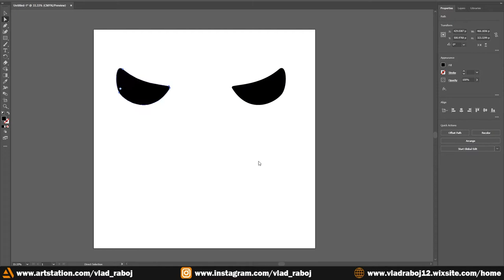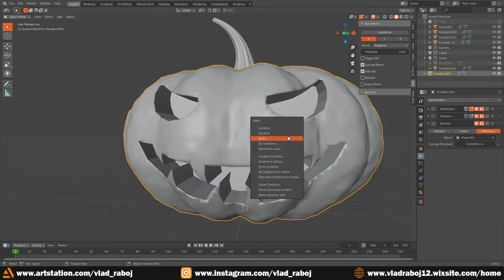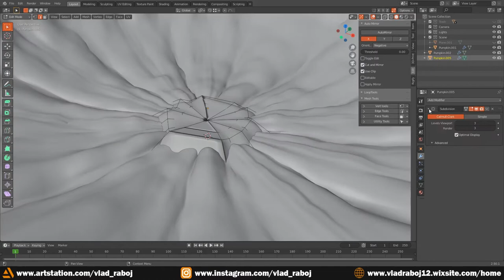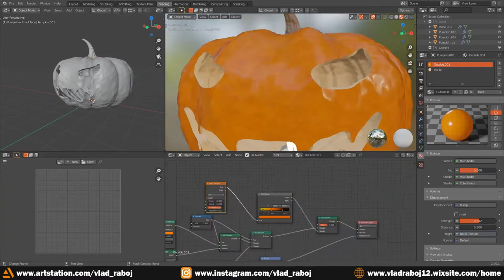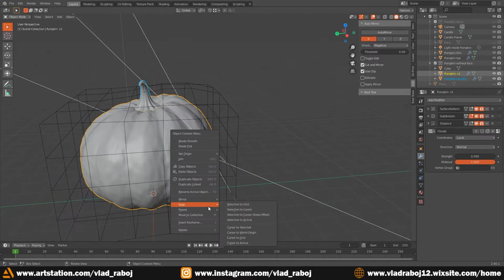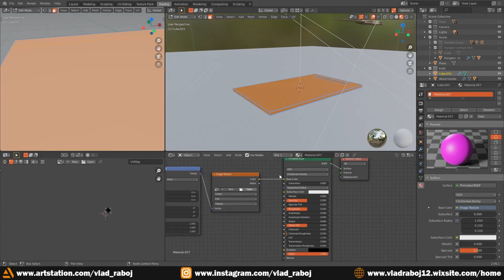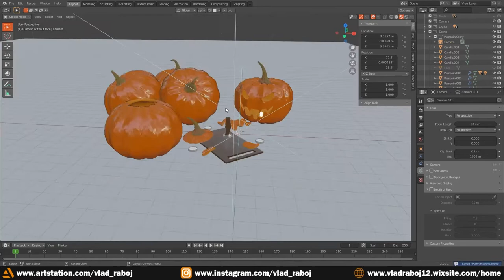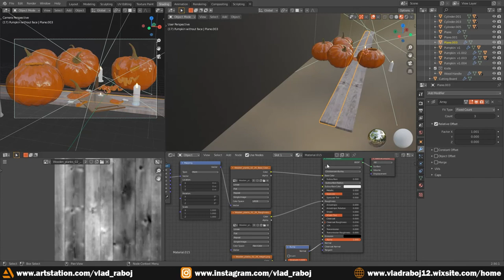Jack O'Lantern Carving Scene | Blender 2.9 Timelapse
Because Halloween is almost here and I had some free time I decided to make a 3D scene on the Halloween theme and what is the best thing that can represent Halloween than a Jack O'Lantern?

             Prismo - Stronger (ID Remix)
             Culture Code - Make Me Move (feat. Karra) (ID Remix)